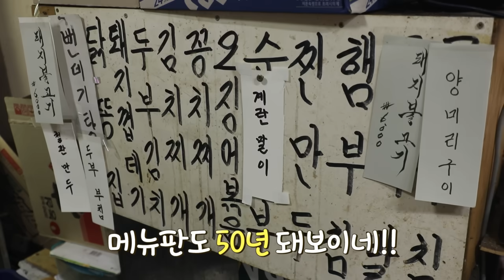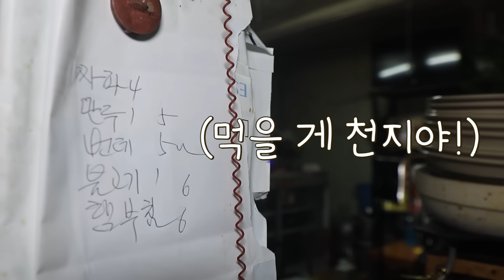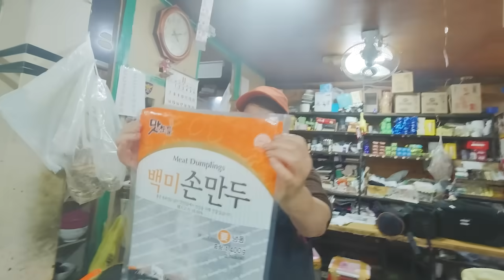슈퍼에서 끓여주는 짜파게티?!😳 을지로 대성식품 라면 햄부침 먹방